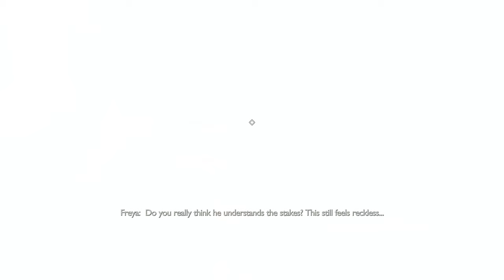God of War Ragnarök Valhalla DLC PS5 Gameplay Part 1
This is a free DLC that was released on December 12, 2023.